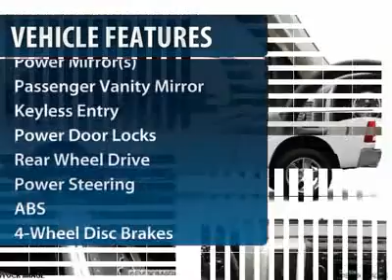2012 RAM 1500 Spring, TX CS181686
2012 RAM 1500 Spring, TX
Stock